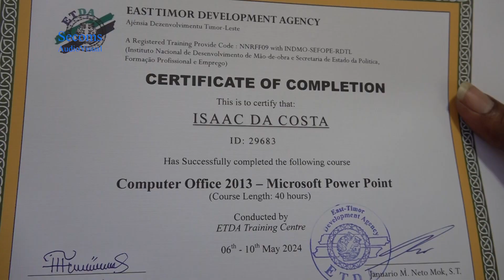Funsionario Secoms hetan formasaun husi Etda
Funsionario sira aprende konaba Administrasaun publica iha makina estado